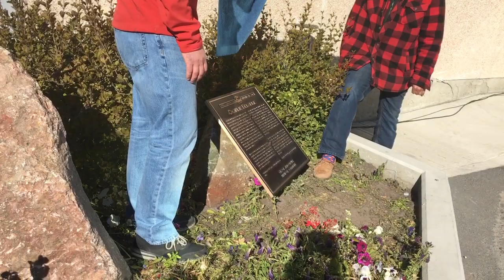Charlie Delorme mural dedication pt 02 SEPT 22 2018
Charlie Delorme mural dedication iPhone Video 02 SEPT 22 2018 IMG 3862

"... There's a new mural in town! Artist Terry Pamplin @Artwork by T. Pamplin explains the story behind the man he's commemorating: Charlie Delorme..." @Cabin Radio NWT [ now 3.6K Views posted about 5 months ago]

“… The @City of Yellowknife will be dedicating the mural I painted of Charlie Delorme on September 22nd at 1:00 speeches etc and Bar B Q so come on down ! City of Yellowknife Heritage Committee, Yellowknife Community Foundation, Canada 150 , @Visual Effects …” posted Terry Pamplin  @Artwork by T. Pamplin
Yellowknife artist honours Charlie Delorme, former street person who donated thousands - Before his death in 2013, Delorme gave away $17K of $100K residential school settlement
Generous Yellowknifer Charlie Delorme dies at 64  Nov 25, 2013 "...In September, Delorme, who spent nearly 40 years living on the streets of Yellowknife, received a $100,000 residential school settlement.
He donated $10,000 to the Stanton Territorial Hospital Foundation, $5,000 to Yellowknife's Salvation Army, and $2,000 to the city's SideDoor Youth Centre.
Delorme was born in Fort Resolution in 1949, the oldest of five siblings. As a youngster, he went to residential schools in Fort Resolution, Fort Smith and in Saskatchewan before moving to Yellowknife in the early 1960s. "